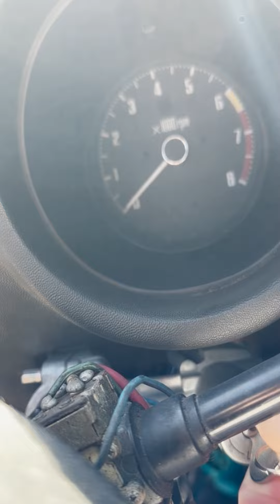Grinding to Hit GM Day 9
beacons.ai/zenmeister